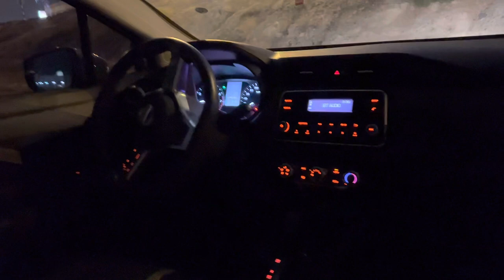Ниссан Санни 1.6 2020 Белый ночью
Страна производитель: Мексика Количество пассажиров: 5 Цвет автомобиля: белый Тип автомобиля: Ниссан Размер машины: 1,6 Пустой вес: 1100 кг км : 37 000 км Максимальная скорость: 220 км